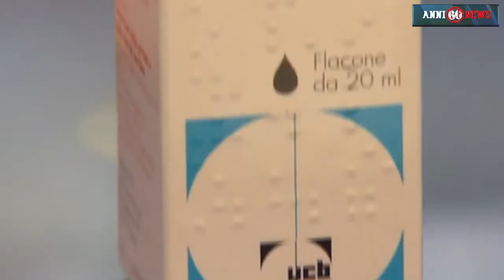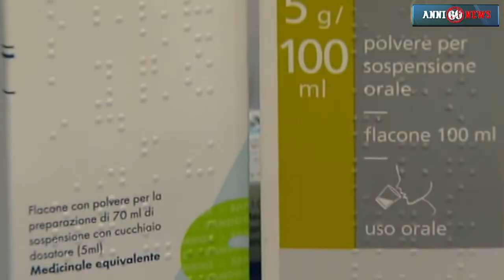Antibiotici: i rischi di un uso sbagliato